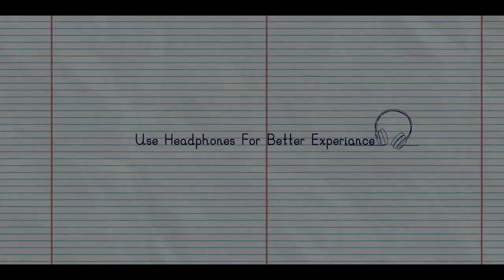Kalavara Nikkah Malayalam Short Film Song